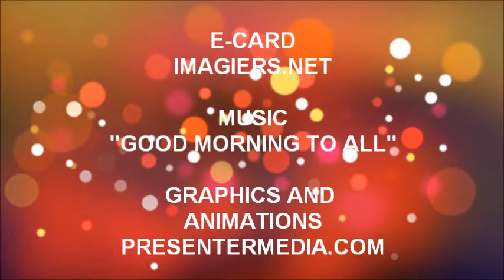TANTI AUGURI JOSH